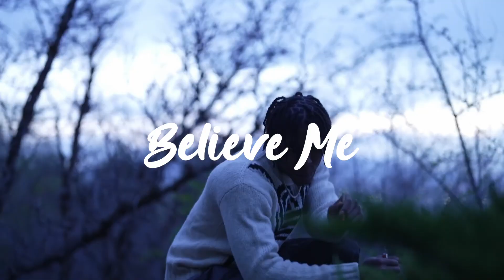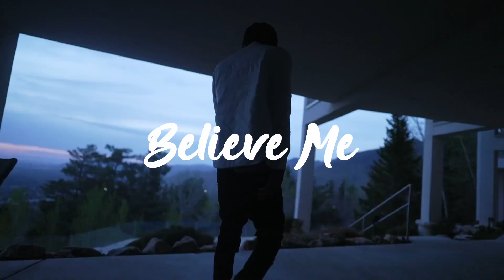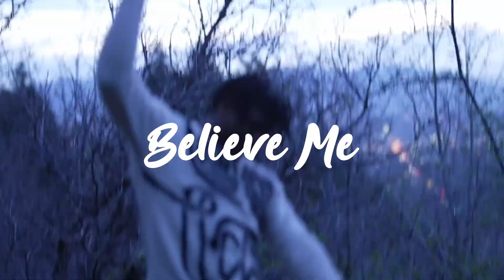[FREE] NBA Youngboy x Yungeen Ace Type Beat 2022 "Believe Me"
produced by Chrizbbeats x Marko Lenz x Tfisdon (must credit us)

This Beat is ONLY free for non-profit use! If you want to make profit off this beat, please purchase a license by clicking on the link at the top of the description.